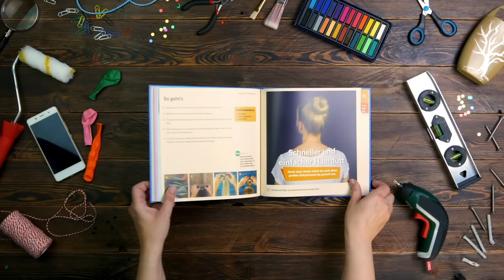6 geile Säfte aus Omas Zeiten! Nr. 4 wäre fast ausgestorben!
Wir zeigen dir 6 Rezepte für Smoothies, die supereinfach sind und auch noch hervorragend schmecken. Für jedes Rezept musst du lediglich die Zutaten waschen und kleinschneiden; alles andere erledigt der Mixer.

💙 Willst du noch mehr Tipps und Tricks? Dann bestell dir das